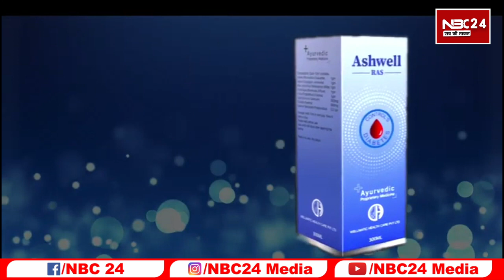CM Nitish का 72 साल की उम्र में भी प्यार और हुआ गहरा भतीजे की मोहब्बत पर लगा दिया पहरा